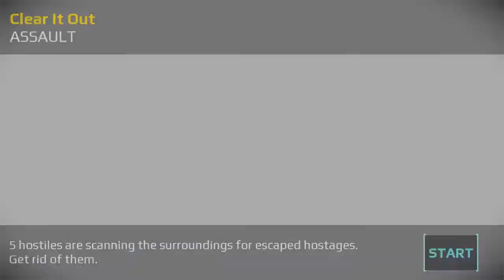Sniper Fury | Jungle | Clear It Out